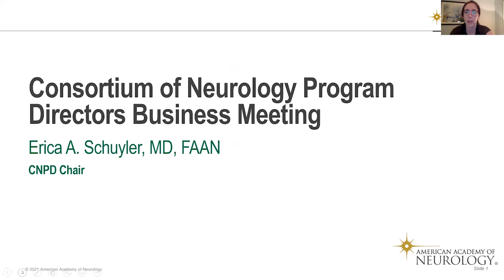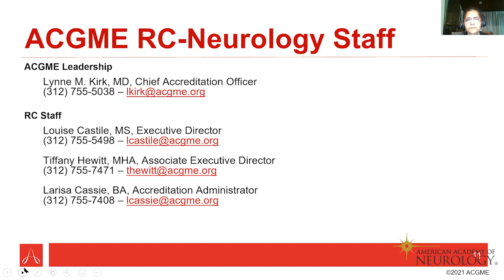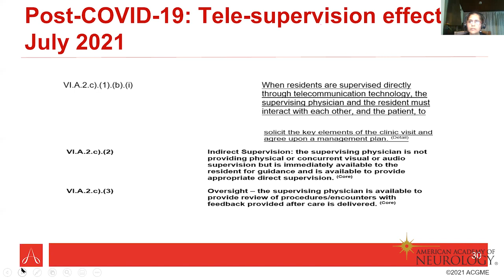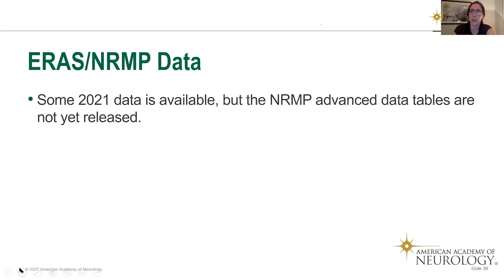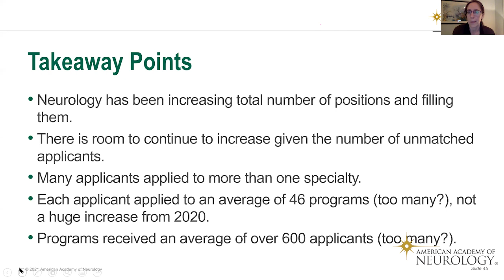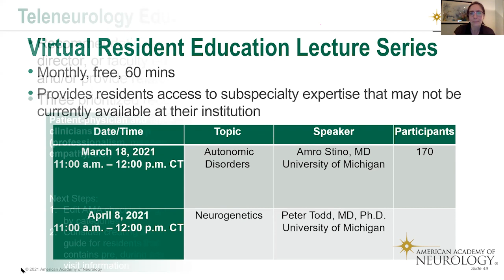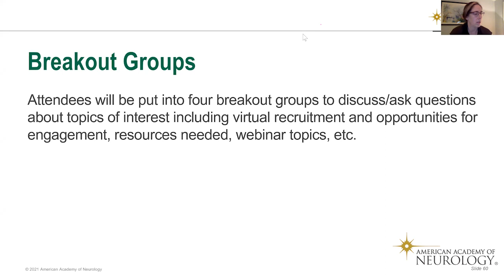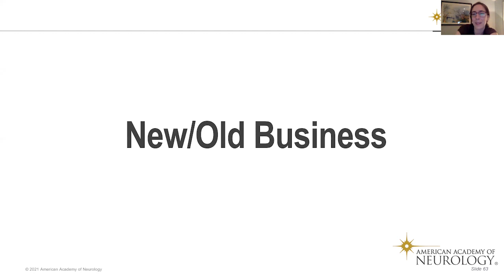2021 Consortium of Neurology Program Directors Business Meeting - American Academy of Neurology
The Consortium of Neurology Program Directors met at their annual business meeting via Zoom.